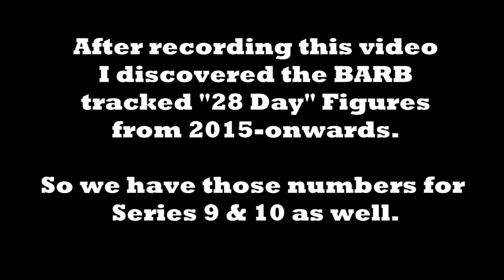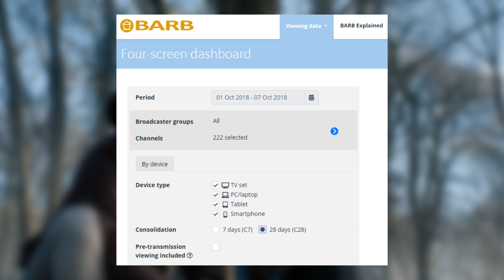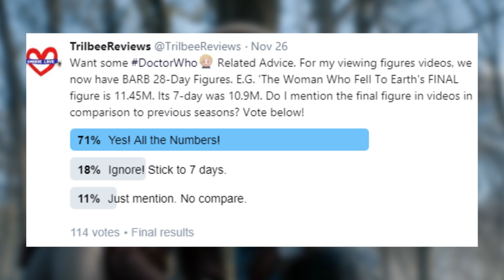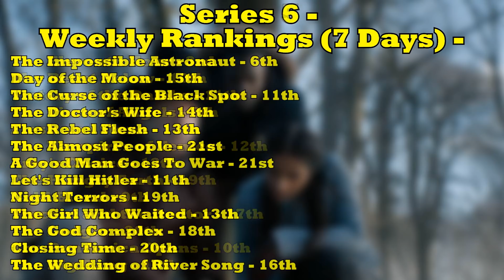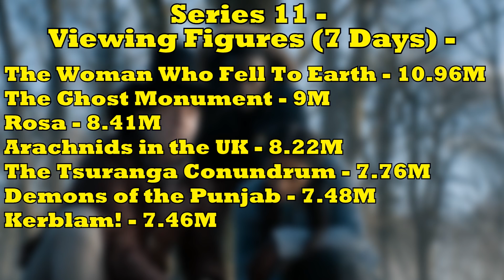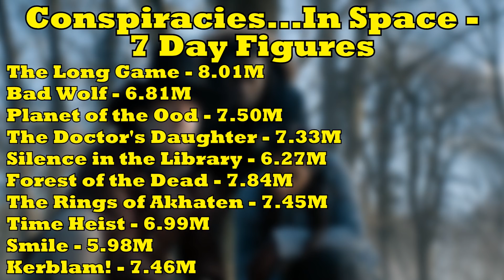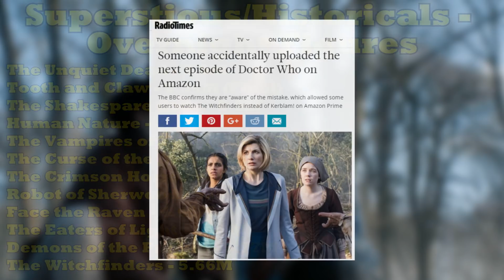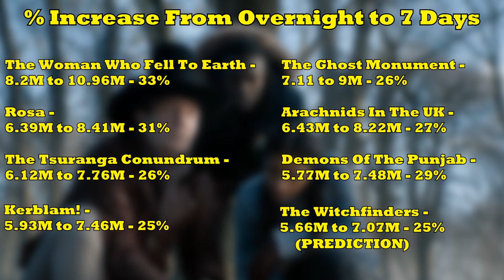A Strong and CONSISTENT Viewership | S11 Viewing Figures - DOCTOR WHO NEWS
With 'Kerblam!' likely to be the last episode to place Series 11 in the Top 10, MrTARDIS breaks down the post-2005 history of 'Doctor Who' rankings and also explains the (supposedly) terrible figures of 'The Witchfinders'